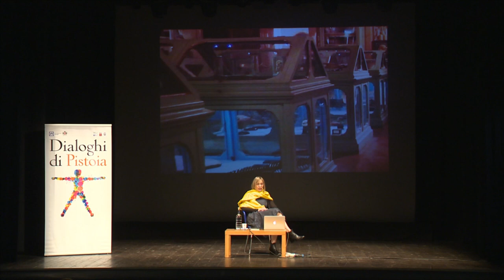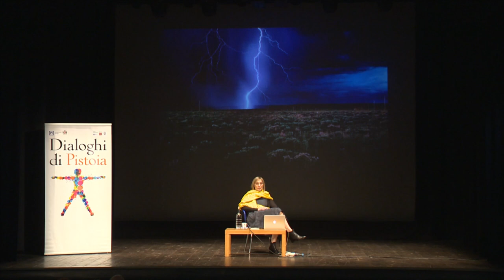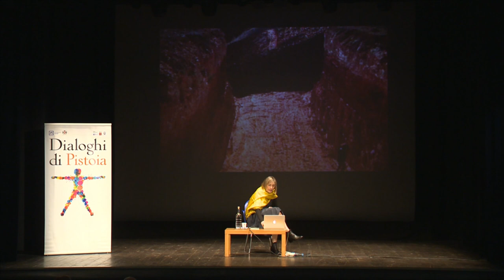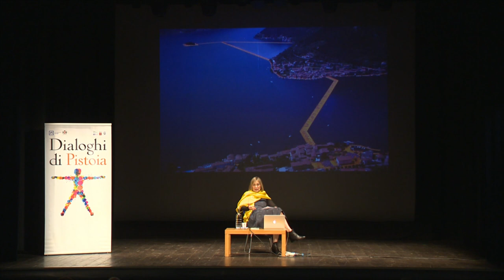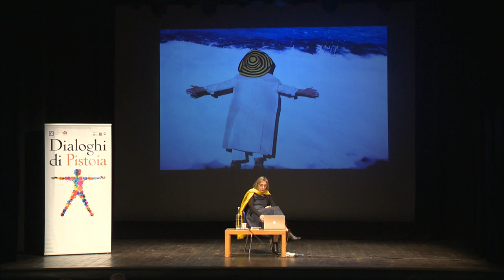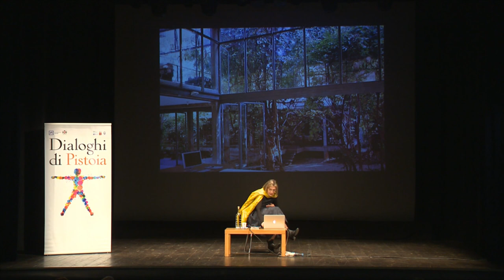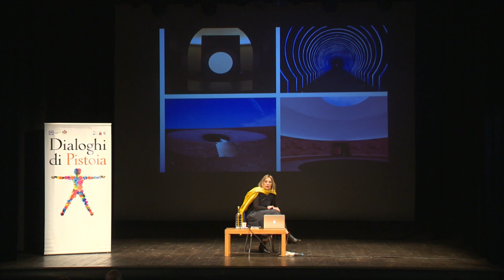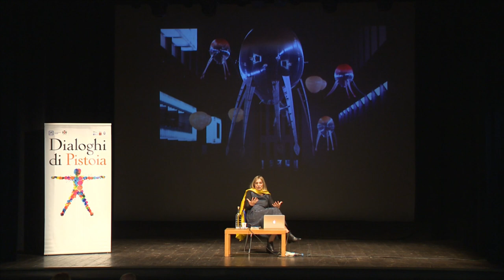Angela Vettese | Arte e natura. Le nuove stupefacenti forme di un amore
Dialoghi di Pistoia 2023 | Umani e non umani. Noi siamo natura